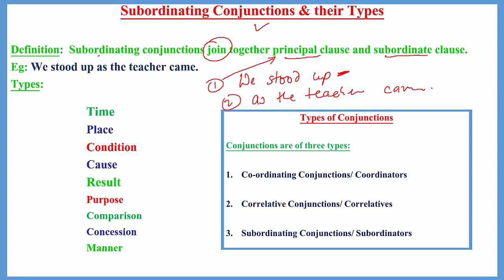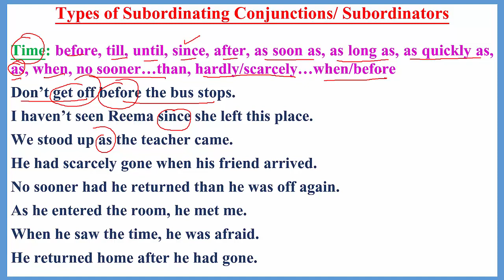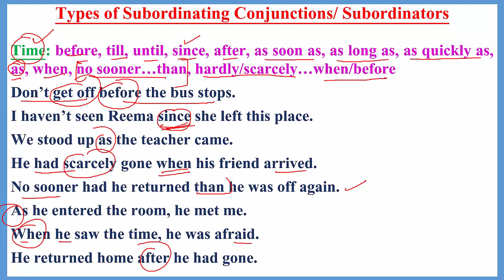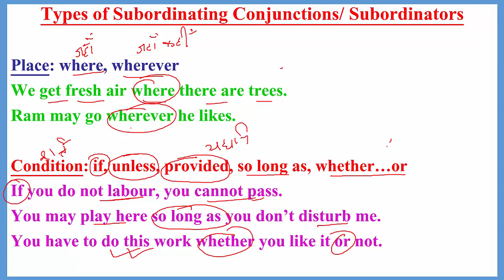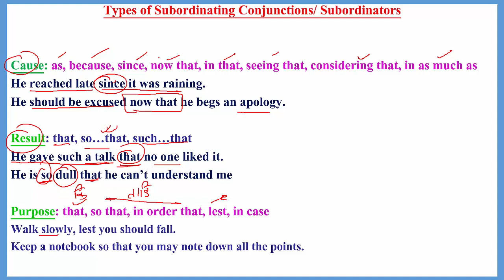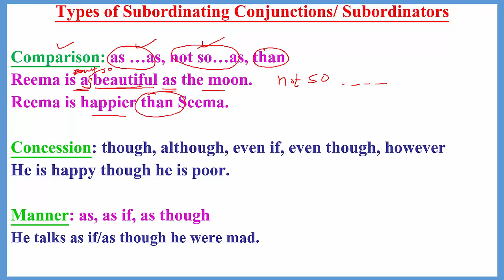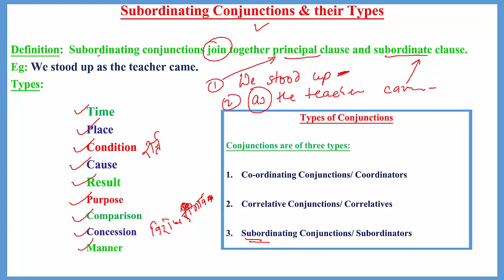SUBORDINATING_CONJUNCTION TYPES_OF_SUBORDINATING_CONJUNCTION #USEFUL_CONJUNCTIONS LEARNING_LOCUS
SUBORDINATING_CONJUNCTION TYPES_OF_SUBORDINATING_CONJUNCTION #USEFUL_CONJUNCTIONS FOR CET I SSC I IBPS PO/CLK I RAILWAYS I RRB I AIR FORCE I NAVY I NDA I CDSE AFCAT I

Subordinating Conjunctions & Types

Definition:  Subordinating conjunctions join together principal clause and subordinate clause.
Eg: We stood up as the teacher came.
Types:

  Time
  Place
  Condition
  Cause
  Result
  Purpose
  Comparison
  Concession
  Manner
Types of Subordinating Conjunctions/ Subordinators

Time: before, till, until, since, after, as soon as, as long as, as quickly as, as, when, no sooner…than, hardly/scarcely…when/before
Don’t get off before the bus stops.
I haven’t seen Reema since she left this place.
We stood up as the teacher came.
He had scarcely gone when his friend arrived.
No sooner had he returned than he was off again.
As he entered the room, he met me.
When he saw the time, he was afraid.
He returned home after he had gone.

Place: where, wherever
We get fresh air where there are trees.
Ram may go wherever he likes.

Condition: if, unless, provided, so long as, whether…or
If you do not labour, you cannot pass.
You may play here so long as you don’t disturb me.
You have to do this work whether you like it or not.

Cause: as, because, since, now that, in that, seeing that, considering that, in as much as
He reached late since it was raining.
He should be excused now that he begs an apology.

Result: that, so…that, such…that
He gave such a talk that no one liked it.
He is so dull that he can’t understand me

Purpose: that, so that, in order that, lest, in case
Walk slowly, lest you should fall.
Keep a notebook so that you may note down all the points.

Comparison: as …as, not so…as, than
Reema is a beautiful as the moon.
Reema is happier than Seema.

Concession: though, although, even if, even though, however
He is happy though he is poor.

Manner: as, as if, as though
He talks as if/as though he were mad.